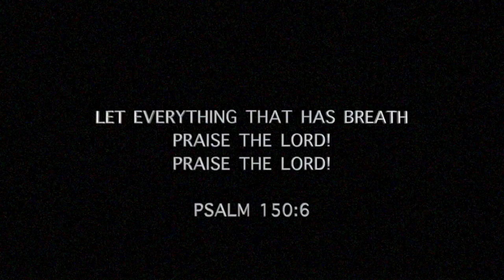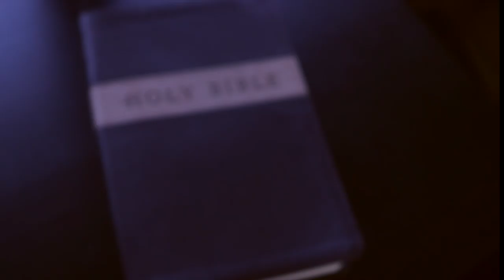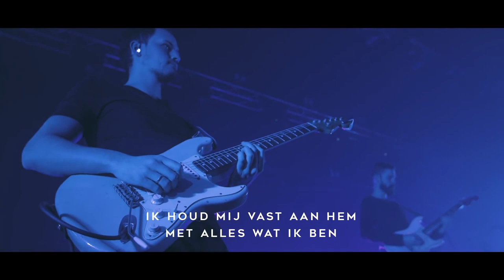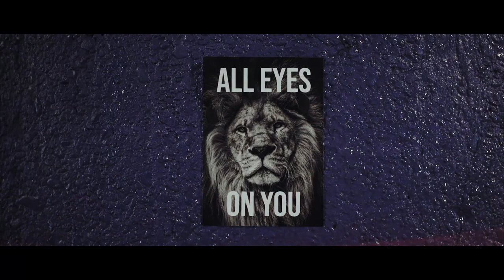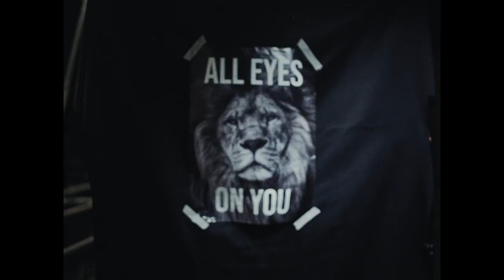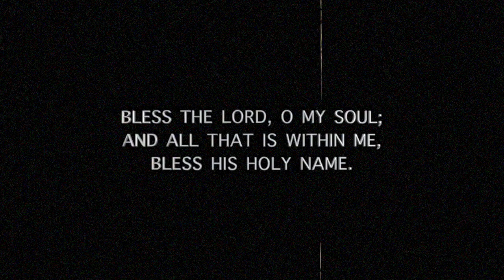Heart for Worship - Documentaire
Met deze documentaire heb ik mijn best gedaan om weer te geven wat Worship voor mij betekent. Dit begon als afstudeerproject maar is uitgegroeid tot een documentaire waar ik mijn hart in heb gelegd. Ik hoop dat jullie ervan kunnen genieten en iets kunnen proeven van wat aanbidding voor mij en anderen betekent.

Raoul van den Bergh

Geïnterviewde:
- Hanne de Vries
- Reyer van Drongelen
- Tim Hennekes
- Jafeth & Sifra Bekx
- Sarah Ben Hamida